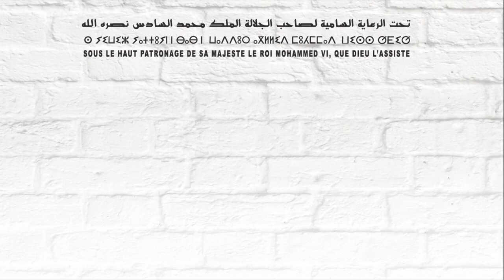SOREVET JMM - SIB 2022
- Interview avec M. Fathi JAMA - Directeur Général - SOREVET JMM - SIB 2022